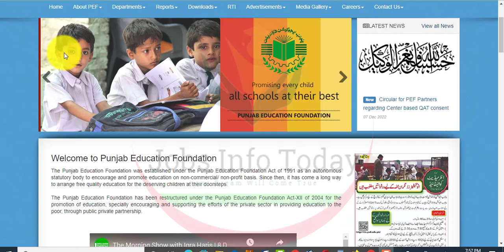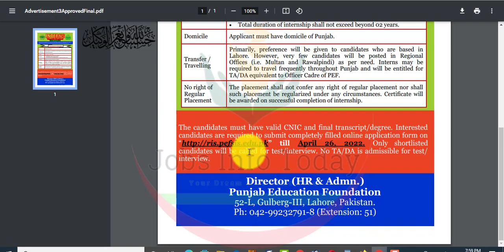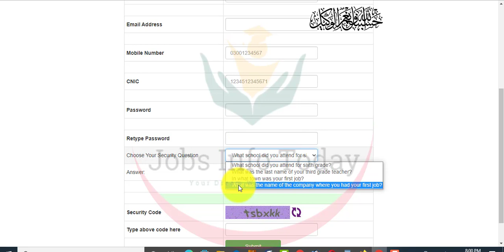Education department jobs | government jobs 2022 | new jobs 2022 in pakistan | Apply Online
Education department jobs | government jobs 2022 | new jobs 2022 in pakistan | Apply Online | government jobs 2022 | new jobs 2022 in pakistan | Invigilator Jobs Apply Online | new jobs 2022 in pakistan today | latest government vacancies 2022 | jobs 2022 in pakistan

Govt of Punjab announced vacancy Jobs as Punjab Invigilator Jobs in Punjab Education Foundation Department. Both male & female candidates from all over Punjab may apply for Punjab Education Foundation Invigilator Jobs 2022-23. Punjab Education Foundation PEF Jobs 2022-23 will conduct Quality Association Test (QAT) from all the district of Punjab for hiring candidates as a invigilator. For online application to Punjab Invigilator Jobs 2022-23, and for Online Registration to Punjab Education Foundation Jobs 2022-23 Applicants have to visit this website

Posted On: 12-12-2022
Education: FA-FSC-iCS – i.com – DAE
Location: Punjab
Positions: 1000
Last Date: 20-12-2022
Company: Punjab Education Foundation PEF
Address: Director (QAI-ADU), Punjab Education Foundation, 52-L, Gulberg-III, Lahore

Jobs had been announced for the posts of Management and invigilator. Candidates who need to get this activity and they need to try this activity with honest that form of candidates are eligible and they could publish their utility earlier than the remaining date. Punjab training foundation is the best quarter and this area introduced jobs additionally they announced that applicants who want to get this task and if they have the diploma of intermediate then they’re eligible. Some of the applicants do an education of intermediate and they no longer have a degree of intermediate that form of college students aren’t eligible and they’re now not able for test. After that we speak about the seats and operating factors.